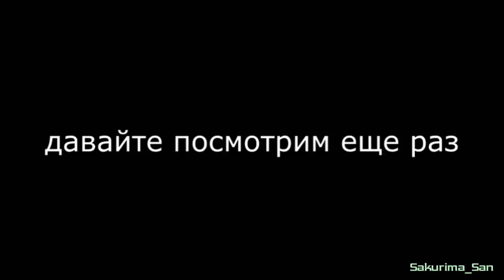• Смешные моменты с NickeyT Fun [1 Часть] 😂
Я подбирала, искала,  смешные моменты с NickeyT Fun (Никитой Фуном). Это еще пока 1 часть.  ^_^
• ⇨ Официальный канал NickeyT Fun ✔-

[Видео создано: 11 Сентября 2017г.]